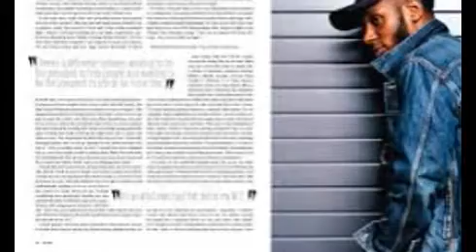Mos Def/ who is mos def/ mos def south africa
Mos Def can leave, but not return to SA.
Johannesburg - United States musician and actor Yasiin Bey, better known as Mos Def, will be declared an undesirable person and will not be allowed to re-enter South Africa in future, the home affairs department said on Tuesday.

Mos Def, who also goes by the name Dante Terrell Smith, has been in hot water with the department since January after trying to leave the country with a document that is not officially recognised in South Africa.
“For his conduct, Mr Smith Bey will be declared an undesirable person by the Director-General of Home Affairs in terms of Section 30 of the Immigration Act of 2002,” the department said in a statement, following a media briefing, on Tuesday morning.
“He will therefore not qualify for a port of entry visa or admission to the republic.”
However, Mos Def could apply for a waiver, for good cause, in terms of Section 2 of the same act, it said.

He was arrested in Cape Town in January and charged with contravening immigration laws after attempting to leave the country using a document called a world passport.
South Africa does not recognise this as a valid passport.Mos Def was expected to appear in the Bellville Magistrate's Court for this matter on Friday.
But Tuesday's announcements by the home affairs department changed this.
The department said it received a written apology from Mos Def for contravening the provisions of the Immigration Act of 2002, as well as the South African Passports and Travel Documents Act of 1994.
“Mr Smith Bey has unreservedly apologised to the government of South Africa and more particularly to the Department of Home Affairs for his actions and for any inconvenience and/or prejudice this may have caused.

“The department is satisfied with the apology, and has agreed in principle for him to depart from South Africa on Tuesday."
Both parties came to the agreement that if Mos Def left South Africa immediately on Tuesday, on a valid US passport, the department would withdraw its charges against him.
“To this end, (he) has applied for and will be travelling out of the republic on a US passport,” it said.
The charges would be withdrawn in Mos Def's absence on Friday, it added.